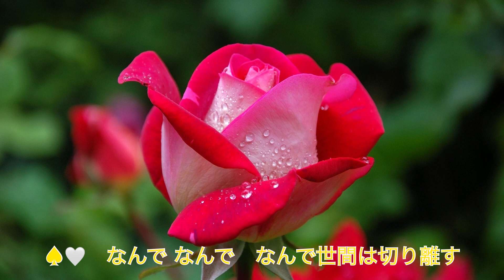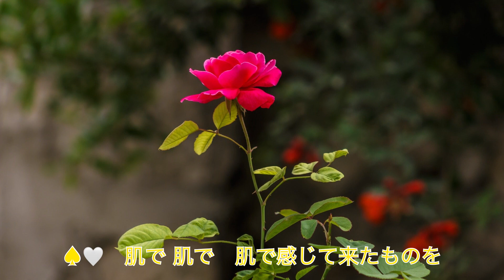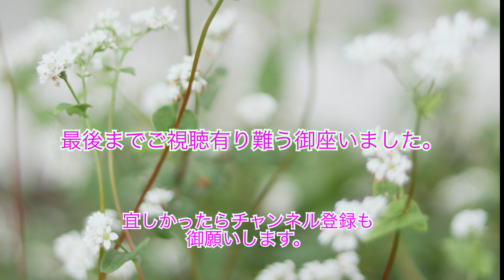アルトサックスで奏でる 別れの夜明け 2021 11 30 石原裕次郎＆八代亜紀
日本の歌謡曲。歌は歌手で俳優の石原裕次郎と女性演歌歌手、八代亜紀とのデュエット。1974年発売。作詞：池田充男、作曲：伊藤雪彦。
以上、フリー百科事典『ウィキペディア（Wikipedia）』より抜粋引用

ご視聴頂きありがとうございます。サックス初心者の自称『サックスおじさん』です。古希を過ぎてしばらく経ってから、老後のボケ防止と趣味の為に始め、早くも３年になりました。今のところ残念ながら未熟でお聞き苦しい演奏ですが何卒お許し下さい。近い将来、ムード溢れる、心地よい音色で、ウットリするような演奏が出来る様になることを夢見て練習を重ね頑張っております。応援よろしくお願いします。

I've been playing the Saxophone as a hobby for ３ years.
I'm new and inexperienced but I will do my best.